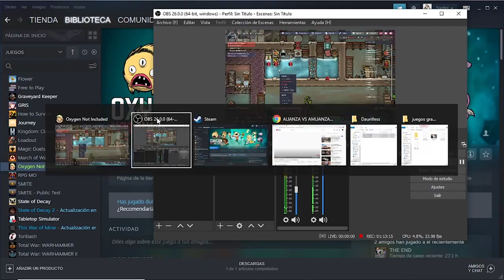Nuevo comienzo pt. 28 "Preparando reservas de AGUA FRESCA" / Oxígeno no incluido